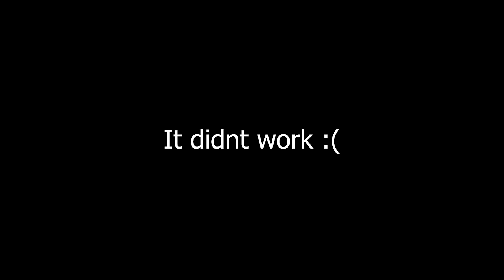WHY DOES THIS ALWAYS HAPPEN!!!! | DEAD ISLAND 2 PS5 Walkthrough Gameplay | PART 11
DEAD ISLAND 2 PS5 FULL GAME ( walkthrough/ Gameplay ) PART 11:
It's time to reunite with our good ol buddies at the Emma jaunts safe house but once we got there Andrea gave us the news that Sam B & Emma jaunt couldn't wait to leave HELL- A, so they decided to meet us in the sewers. As we hack and slash through the sewers we met up with the 2 love birds and they were ready to convince our lovely Pilot, Patton!!! I introduced Patton to Emma jaunt and calling him "starstruck" is a understatement. We Persuaded Patton (Very easily) to comeback and faced what he most fear... flying a helicopter!

Hope this video brighten your Mood  & Cheered you up : )